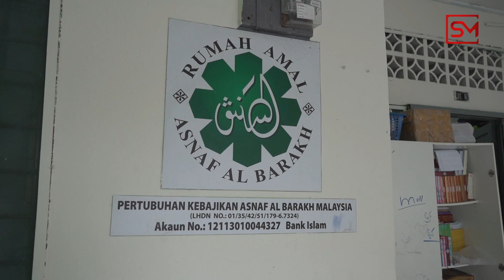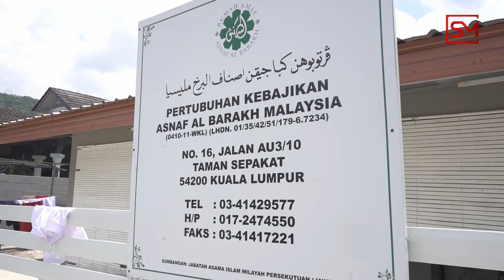Ismail Sabri santuni 41 anak-anak Rumah Amal Asnaf Al Barakh